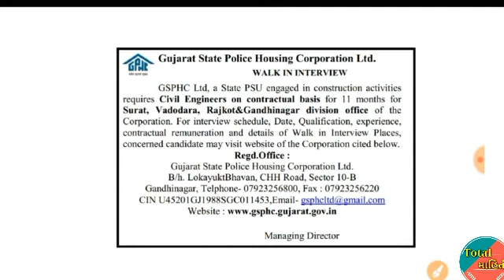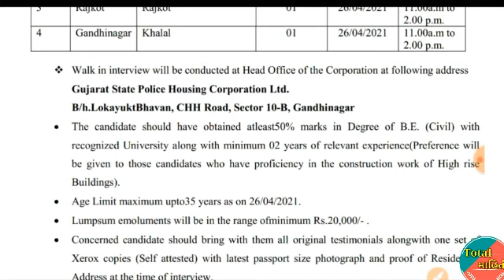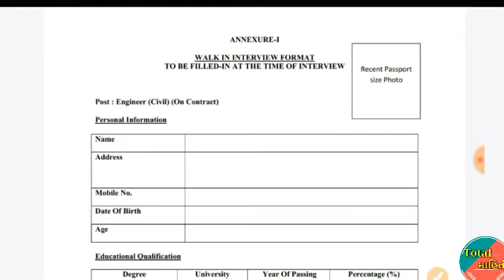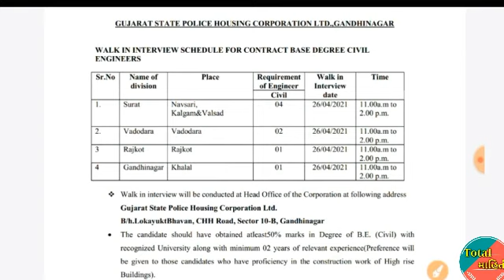ગુજરાત પોલીસ વિભાગ ભરતી 2021 / Gujarat Police Bharati 2021/ Govt Police Requirment 2021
= સરકારી યોજના

Gujarat Post office bharati 2020-21 || Gujarat Post office Merit Cut off ||Letest Updat

 junior clark bharati , binsachivalay exam , GSSSB Letest Update Gujarat , GPSC Update , bin sachivalay clerk exam result information collection and analysis
Gujarat Forest Bharati 2021 || Letest Forest Bharati || upcoming Forest Bharati Gujarat
|| Gujarat Government job ||Gujarat Upcoming Bharati 2021 gujarat police bharti update - gujarat government jobsGujarat home guard bharati 2020-21, police bharati 2021, upcoming Gujarat home guard bharti 2021,totalમાહિતી ,totalmahiti government jobs 2020-21

10th pass gujarat government jobs 2021,mahanagar palika ,10th pass gujarat bharti • new smc bharti 2021 • ojas 2021
Upcoming_Granted_bharti_2021_Gujarat_|_Upcoming_tat-tet_bharti_gujarat_૨૦૨૧_|_gujarat_government_job(256k)